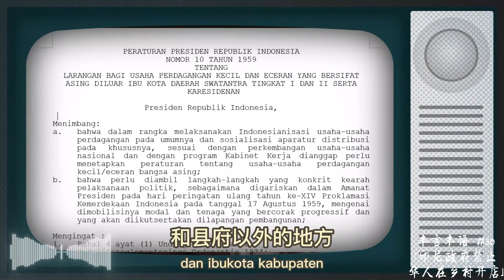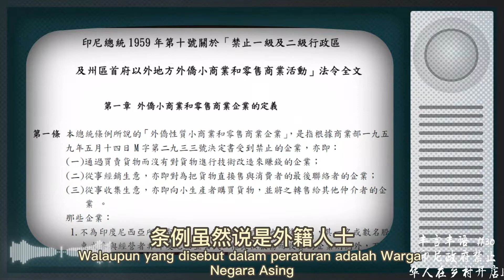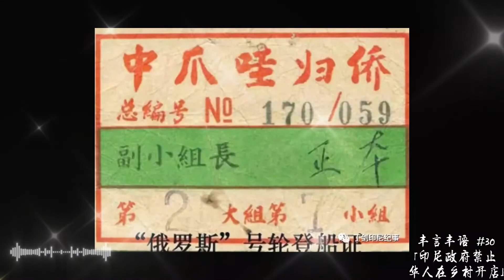印尼政府禁止华人在乡村开店│印尼历史『丰言丰语』#30│邱烈丰 Andy Qiu│Orang Tionghoa Dilarang Berjualan di Desa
1959年11月16日，印尼总统苏卡诺颁布了一份总统条例禁止华人在印尼的乡镇开店卖东西。虽然禁止的只是华人在乡村开店，但却演变成排华暴力和血腥事件。导致当时很多华人的生活陷入困境。甚至影响到了华校和中文媒体在印尼的存亡。
这起事件让数十万华人不得不忍痛放弃在印尼的家园和事业回到中国或移居到其它国家。因此，这件事件我们也把它称为是印尼政府用不直接的方式来驱逐华人。
这一期的『丰言丰语』，烈丰带您进一步了解印尼华人被禁止在乡镇做买卖的经过。

Pemerintah Indonesia Melarang Orang Tionghoa Buka Toko di Desa│Sejarah Indonesia『Feng’s Words』#30│ Andy Qiu

16 November 1959, Presiden Soekarno mengeluarkan Peraturan Presiden nomor 10 tahun 1959 yang melarang orang Tionghoa membuka toko di pedesaan. Walaupun yang dilarang hanyalah orang Tionghoa membuka toko di desa, namun berkembang menjadi peristiwa kekerasan berdarah terhadap orang Tionghoa yang mengakibatkan kehidupan banyak orang Tionghoa menderita dan bahkan mempengaruhi keberadaan sekolah dan media massa Tionghoa di Indonesia.

Peristiwa ini membuat ratusan ribu rang Tionghoa terpaksa meninggalkan rumah dan usaha mereka di Indonesia dan kembali ke Tiongkok atau imigrasi ke negara lain sehingga peristiwa ini juga disebut sebagai peristiwa pemerintah Indonesia yang secara tidak langsung mengusir orang Tionghoa.

Edisi “Feng’s Word” kali ini, Andy Qiu mengajak Anda mendalami seluk-beluk pemerintah Indonesia melarang orang Tionghoa berjualan di pedesaan.